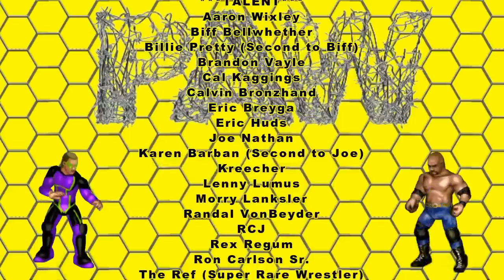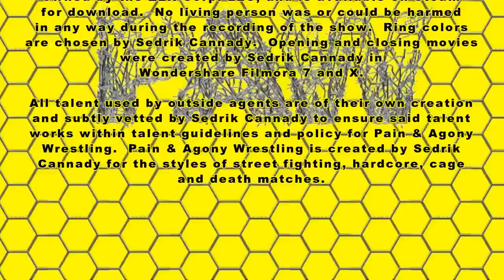PAW S6 EP8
CRFP (Use this link for me)